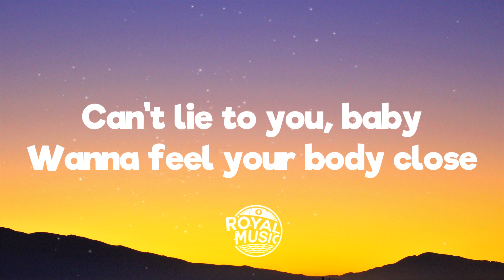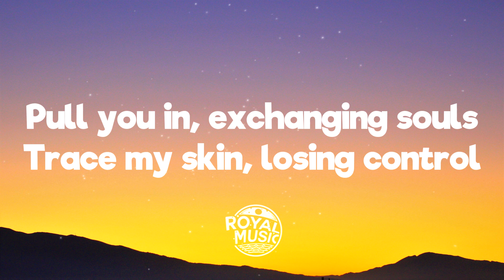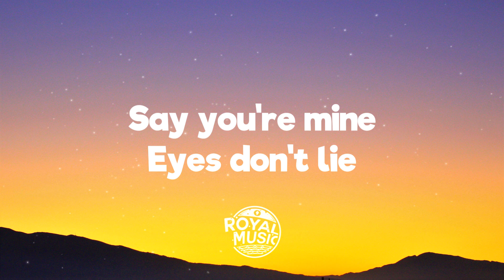Isabel LaRosa - eyes don't lie (Lyrics)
💬 Lyrics: Isabel LaRosa - eyes don't lie
[Intro]

[Bridge]
I swear friends don't get this close
Pull you in exchanging souls